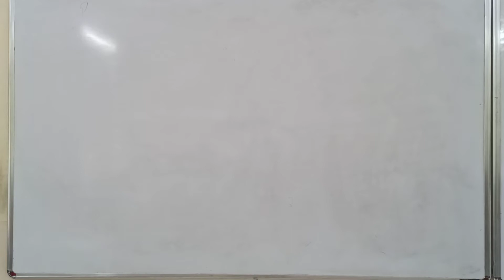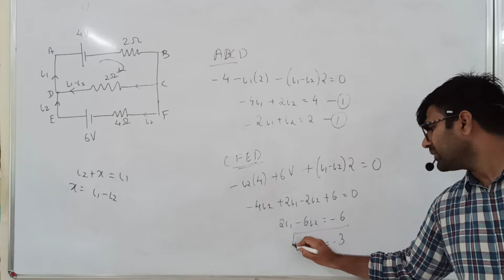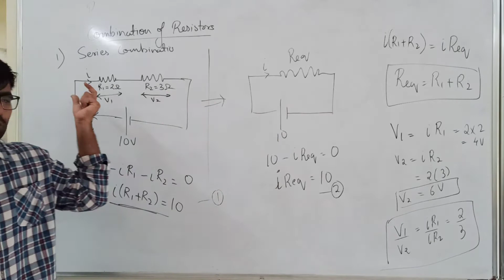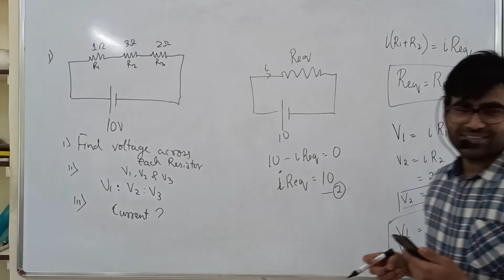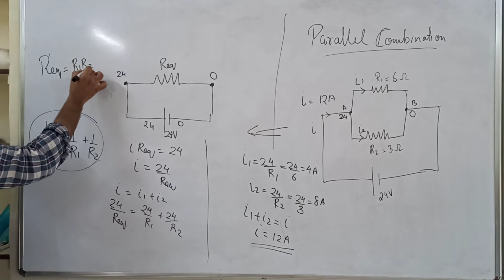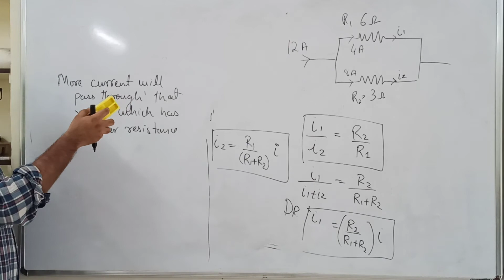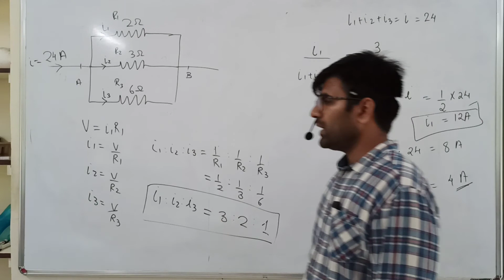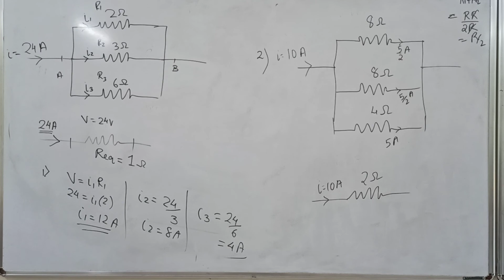Electric Current Part 2 19th August 2021